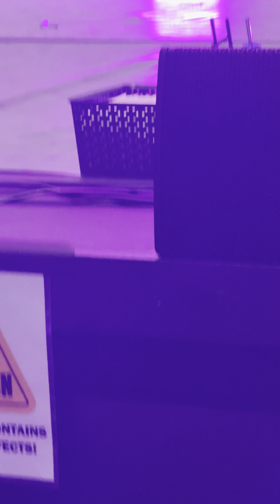240831 ARTMS HeeJin 'Algorithm' Fancam (아르테미스 희진 직캠) @ Moonshot World Tour Los Angeles